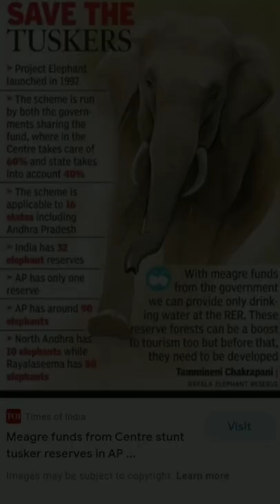project elephant |project elephant in india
Hello, दोस्तों ये चेनल जनरल नॉलेज ओर एजुकेशन हेतु बनाया है | हम हमारी माहिती गुगल से अभ्यास करके, उनका सार को सरल बनाके हम माहिती विडियो के रूप में प्रस्तृत करते हैं |

हमारा लक्ष्य जनरल नॉलेज ओर अवरनैस बढाना है | अगर आपको हमारी विडियो में कोई भुल हो या फिर नया टोपिक चाहिए तो  आप कमेंट में बता शकते हे |

हम आपके सहयोग से आगे भी बहेतर प्रयास करते रहेंगे ओर नोलेज को आगे बढाने में मददरुप रहेगें |

अगर आप को हमारी माहिती पसंद है तो हमारी विडियो शेर जरूर करे |

हमारे चेनल पर आने के लिए आप का बहुत बहुत धन्यवाद |

Tweeter account